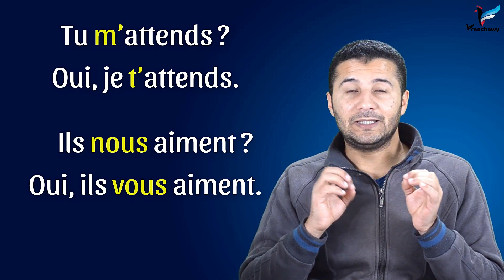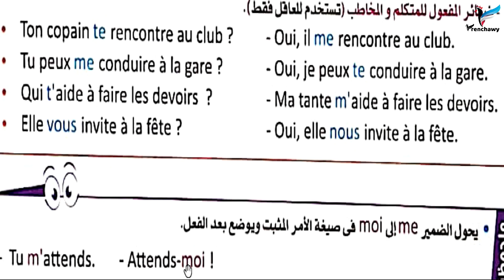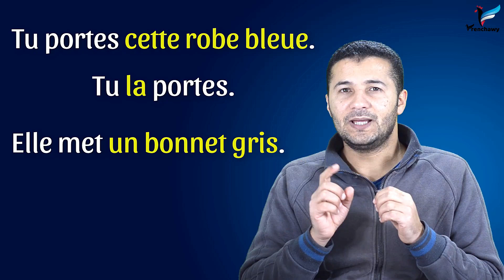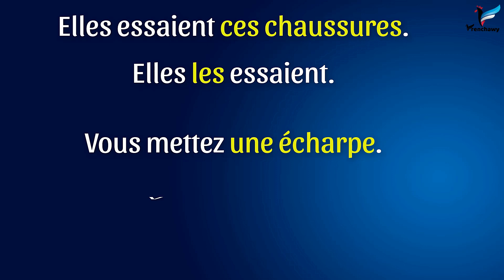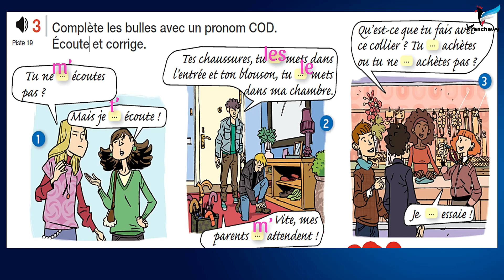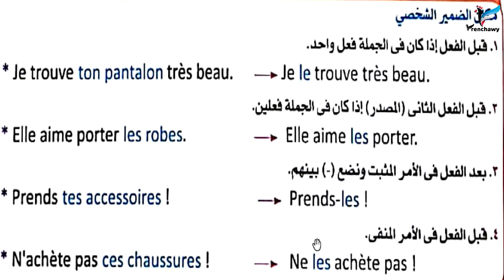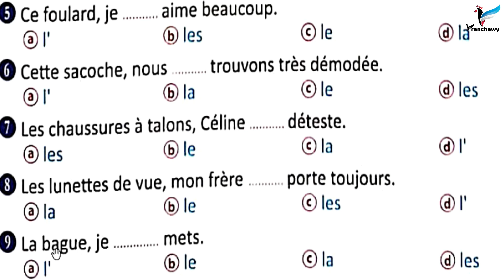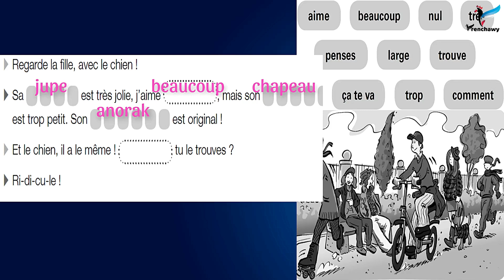الضمائر الشخصية ضمائر المفعول المباشر COD - تانية ثانوي ترم 2 - فرنشاوي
شرح ضمائر المفعول المباشر les pronoms personnels COD وحل تدريبات عليها من الوحدة الثالثة (منتدى المهندمون) le club des lookés من كتاب برافو ضمن شرح منهج اللغة الفرنسية للصف الثاني الثانوي الفصل الدراسي الثاني بما يتوافق مع النظام الجديد مع وليد مصطفى على قناة وتطبيق فرنشاوي.
حمل تطبيق فرنشاوي اختر المسار وتابع الشرح وحل تدريبات ومراجعات وحل امتحانات متابعة الدروس + تحميل الملفات + اختبار على كل فيديو، حمّل تطبيق فرنشاوي مجانًا للأندرويد
ملخص الوحدة الثالثة من منهج تانية ثانوي بعنوان (منتدى المهندمون le club des lookés)
كلمات الوحدة المتعلقة بالملابس والأحذية والاكسسوارات إلخ . مع عرض نقاط لغوية هامة مثل : صفات الإشارة les adjectifs démonstratifs ، تأنيث صفات الألوان ، جمع صفات الألوان ، المواد الخام وزخارف الملابس ، الأفعال acheter, essayer, mettre, vouloir, pouvoir ، الضمائر الشخصية ، ضمائر المفعول المباشر ، إبداء الرأي في الملابس . وملخص شامل لكل كلمات الوحدة الثالثة والنقاط اللغوية والمواقف والإيميلات والموضوعات.